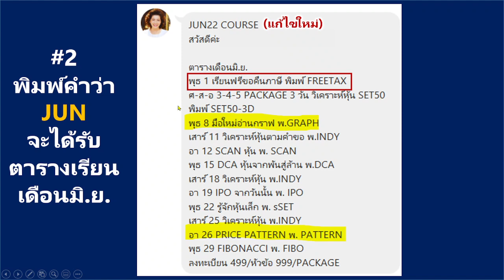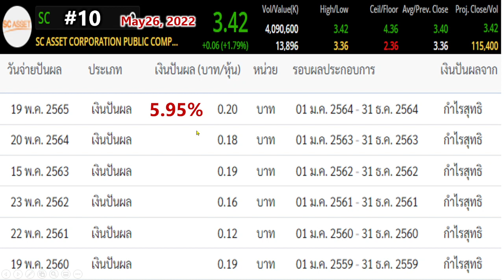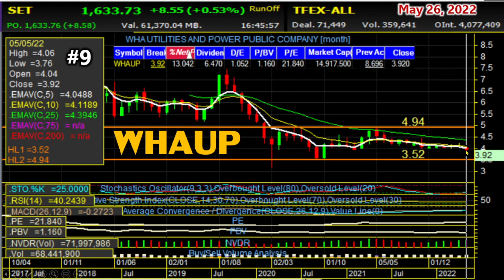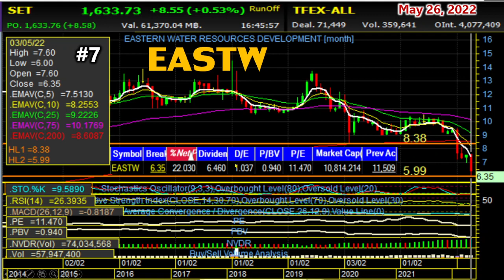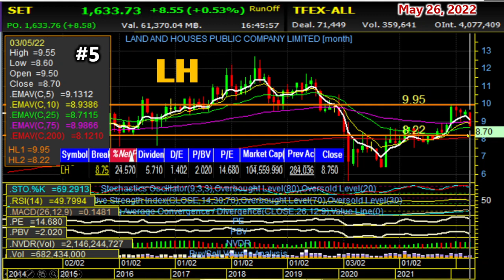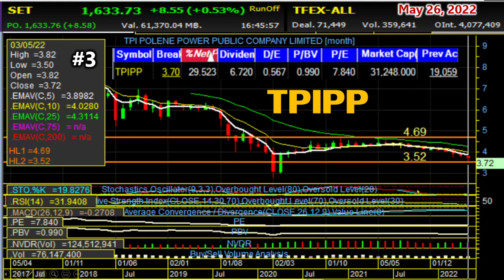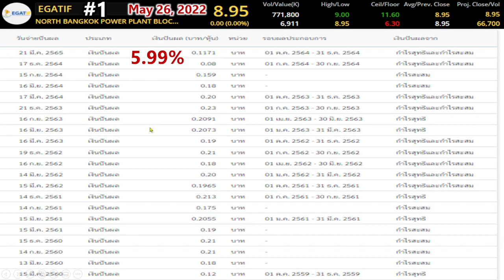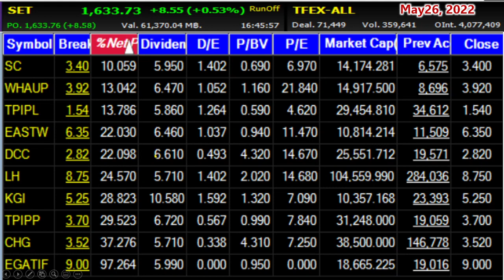10 หุ้นราคาต่ำ 10 l กำไรดีมีปันผลสูง l Market Cap เกิน 10,000 ล้านบาท l เปิดกราฟวิเคราะห์แนวโน้มราคา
10 หุ้นราคาต่ำ 10 l กำไรดีมีปันผลสูง l Market Cap เกิน 10,000 ล้านบาท l เปิดกราฟวิเคราะห์แนวโน้มราคา